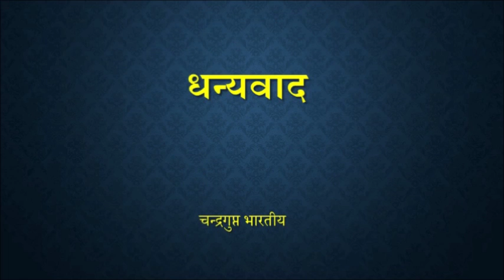35.7. CHHAND _ Upjati _ उपजातिः छन्द _ Chandragupta Bhartiya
35.7. CHHAND _ Upjati _ उपजातिः  छन्द _ Chandragupta Bhartiya